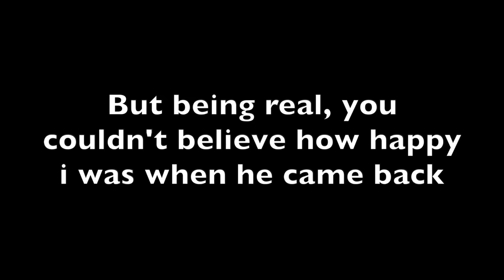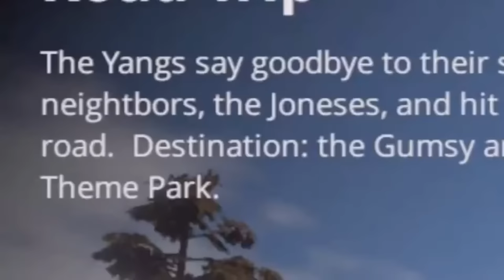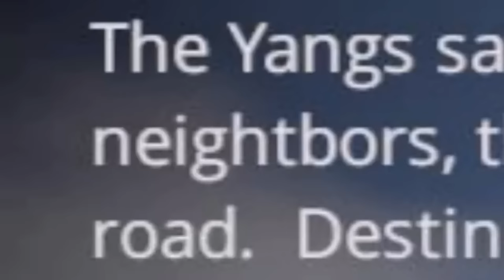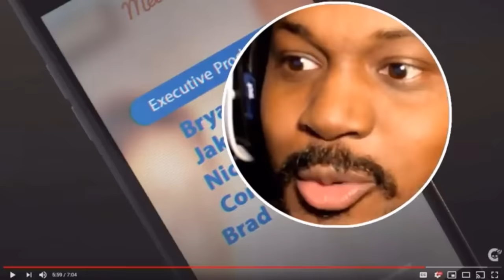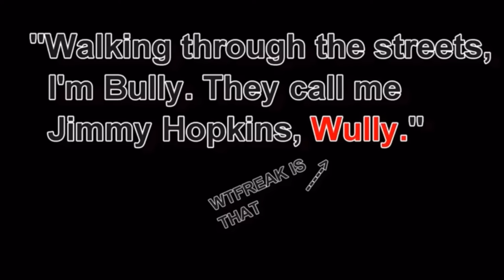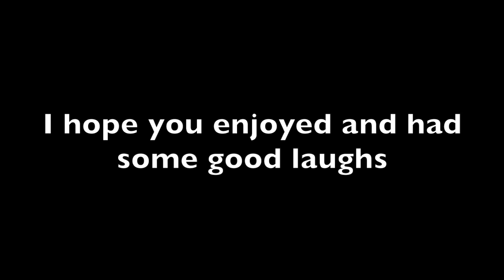Coryxkenshin Stuttering/Making up Words Compilation